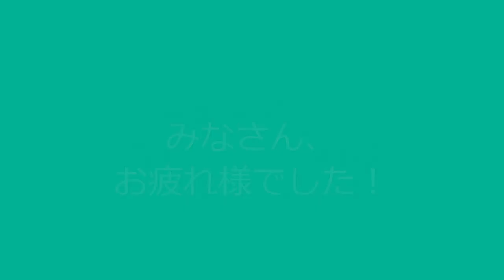【登山】白草山 トレッキング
岐阜県と長野県の県境にある人気スポットです。
山頂から正面に御嶽山が眺められますが、、、
この日は残念ながら、御嶽山は恥ずかしがっていましたｗｗ